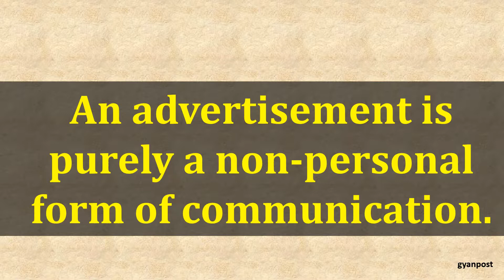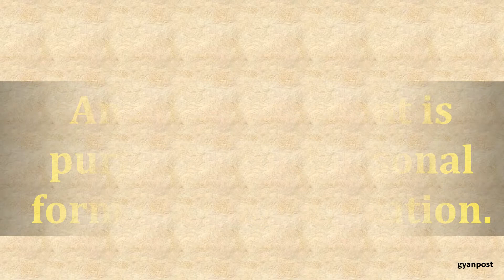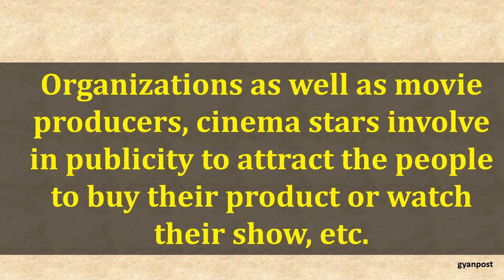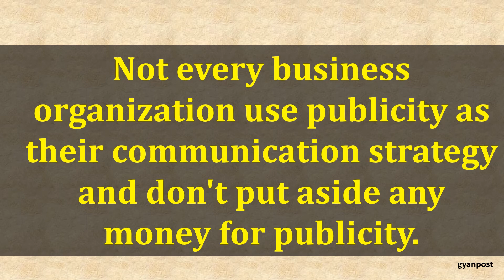DIFFERENCE BETWEEN ADVERTISING AND PUBLICITY